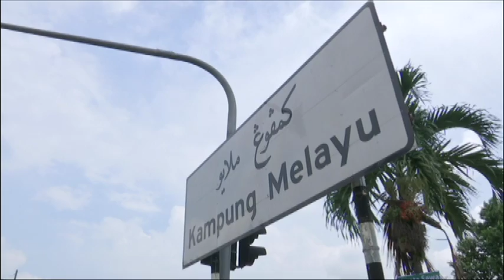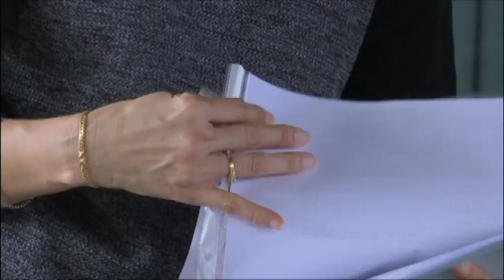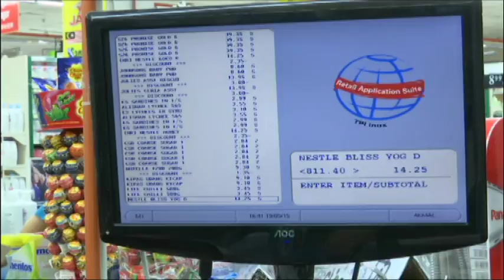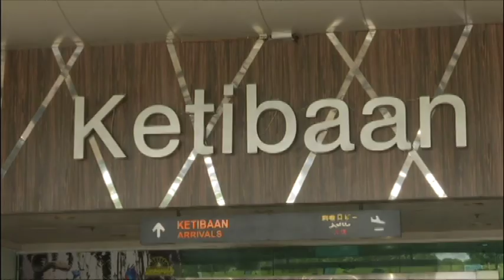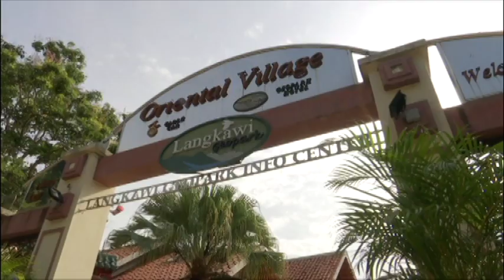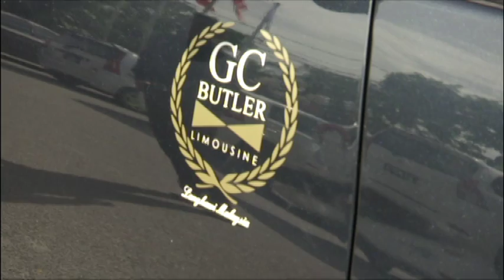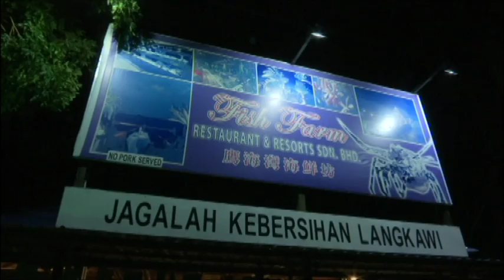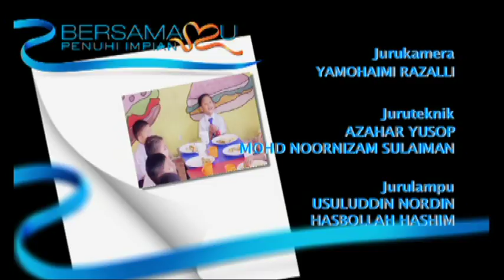Bersamamu (2015) | Episod 23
Bersamamu merupakan sebuah rancangan realiti televisyen berbentuk amal yang ditayangkan di TV3. Pengacaranya akan membawa penonton untuk meninjau keadaan insan-insan istimewa serta mereka-mereka yang kurang berkemampuan dalam meneruskan cabaran hidup. Dalam setiap episod, ditayangkan bagaimana kesusahan hidup yang terpaksa ditempuhi insan ini sekeluarga. Penonton yang bersimpati boleh menderma kepada rancangan ini menerusi sistem pesanan ringkas (SMS).